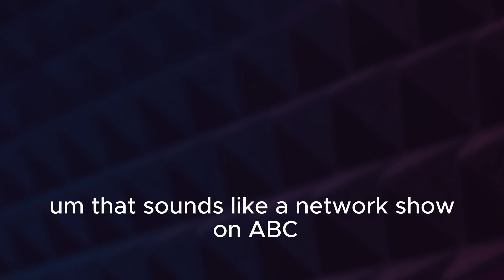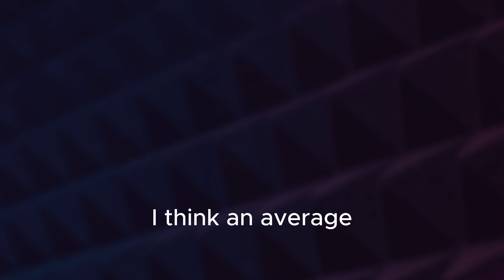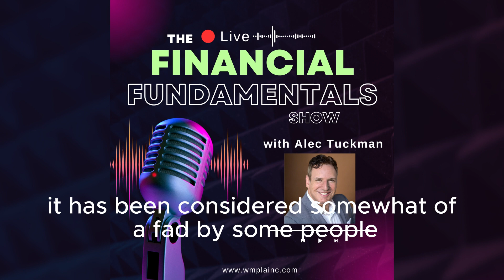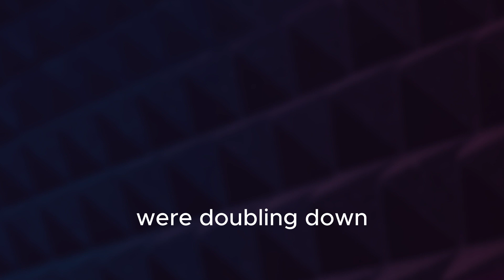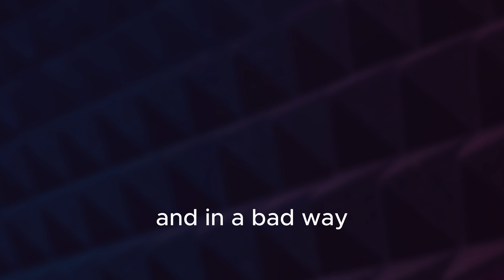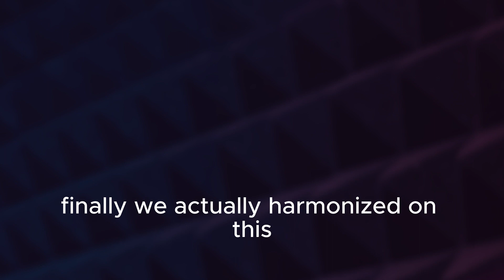The Financial Fundamentals Show with Alec Tuckman: 105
Welcome to our educational financial site. We will cover everything you should have been taught in high school about investing but weren't. Learn everything from budgeting and how to split up your paycheck proceeds to annuities, income investing, the stock market and more.
Alec P. Tuckman is a fiduciary financial advisor located in the suburb of Torrance, California near Los Angeles. We look forward to helping you.